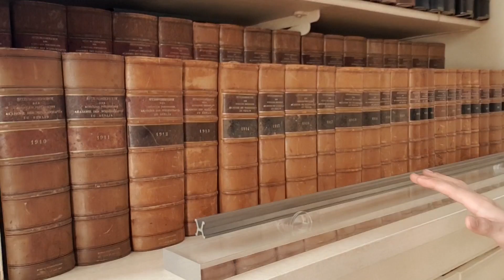국제도량형국, BIPM의 국장님이 생각하는 과학이란? - Slog #5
오늘은 국제도량형국에서 미처 찍지 못한 인터뷰를 찍으러 또다시 BIPM을 방문한 날이였어요.

그리고! BIPM의 국장님으로 계신 Martin Milton 박사님의 인터뷰도 딸 수 있는 기회를 접할 수 있게 되었어요!

정말 두근거리는 경험이였어요.

(저한테는 거의 마블을 좋아하는 분들이 베네딕트 컴버비치를 만났을 때의 느낌과 동급 정도의 벅참이였답니다!)

Shooting Info

Under Cover
Destination Unknown
Cast of Pods
Morning Stroll
National Experss
Boardroom Theme